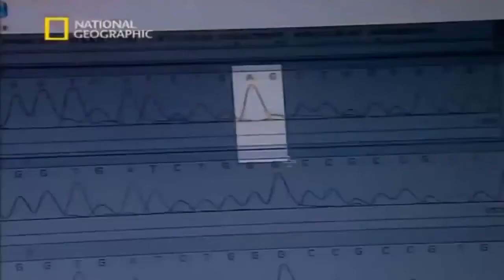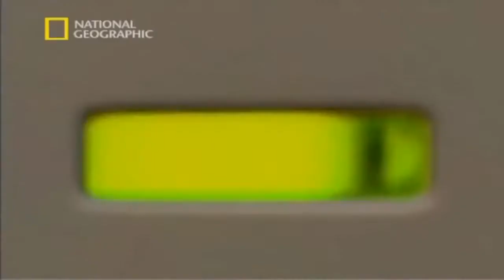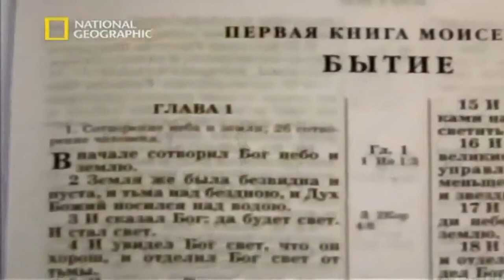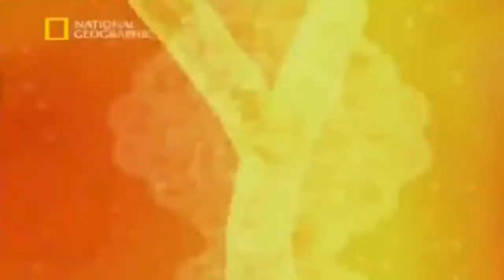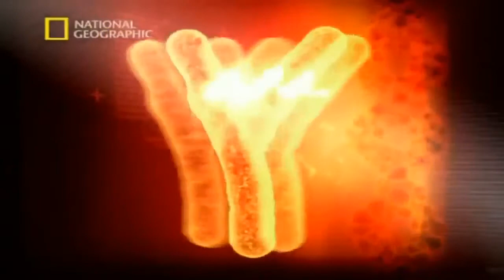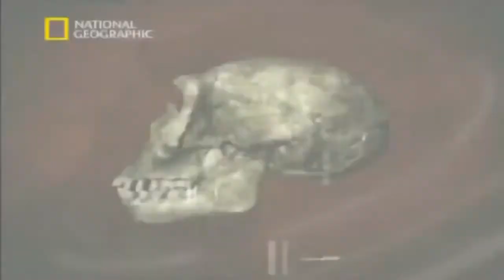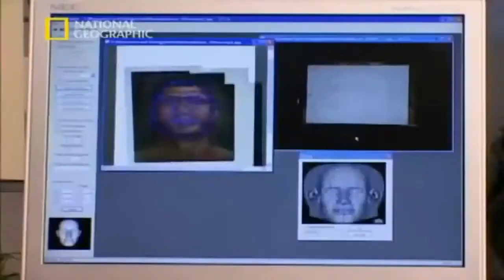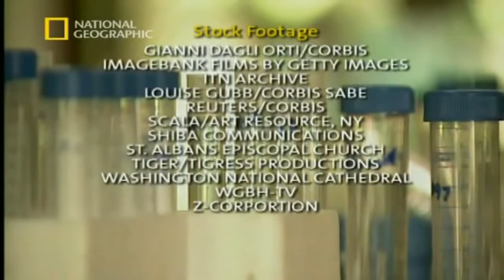History of Human Virus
Latest documentary about find history of viruses that really and formation of newgenratrion viruses and upcoming viruses.